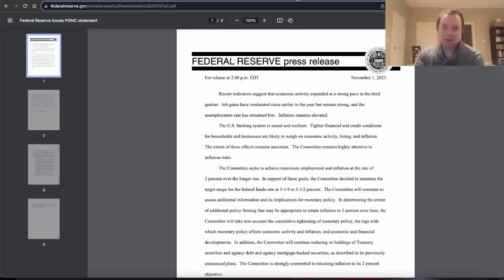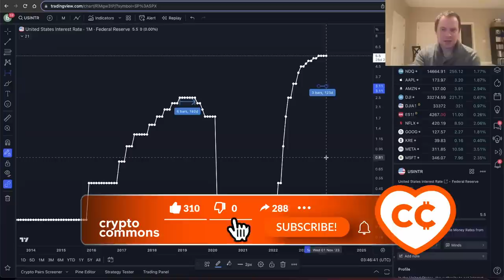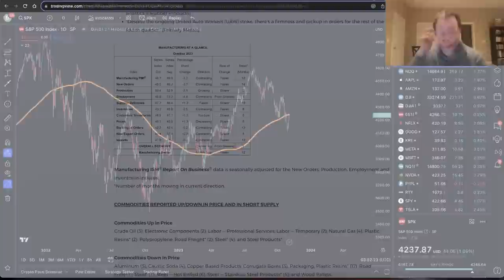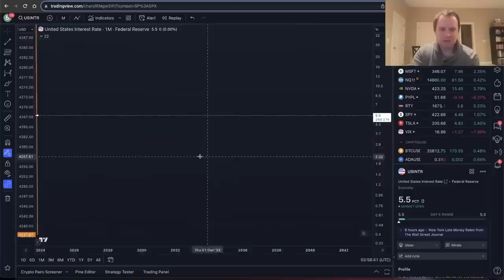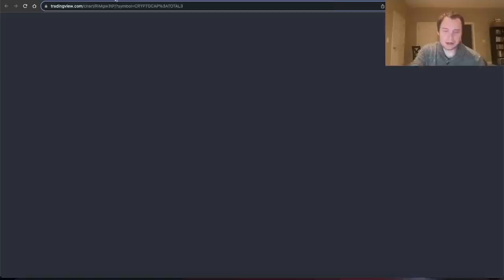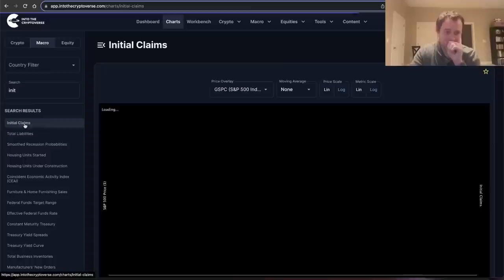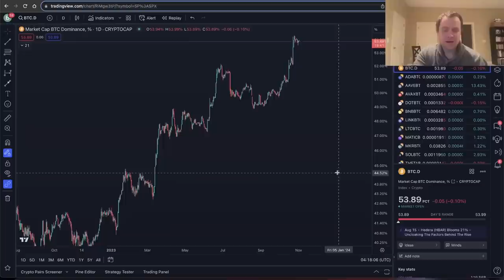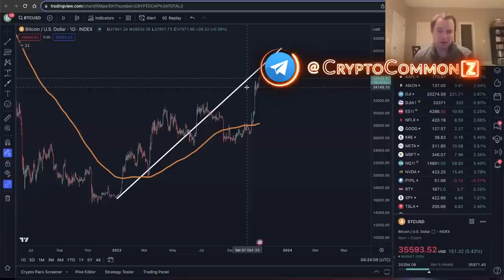FOMC: Экономика, Акции, Bitcoin [Бенджамин Коэн]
📈 ЛУЧШИЕ БИРЖИ:
Gate (БОНУС до 10000 USDT на объем!!)

BTC: 1JcJgpSHbrRwgnvLeteXNfNXxLgpDuxyMP
ETH: 0xC8b0CF755bec8155D371676D77A579D7E15fd7eD
DASH: XuhZGGGezSEqnDq5ETBkiMc4ARfS6UxQAi
LTC: LfGpGJjkcrgZV12VNnQdEx79uHgeHSS8oG